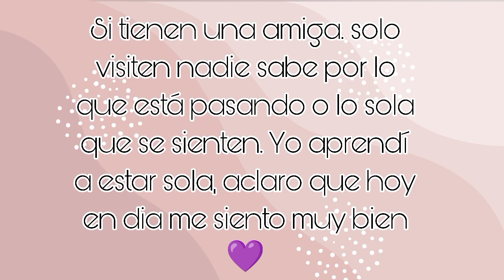¿Por qué no tengo amigas?